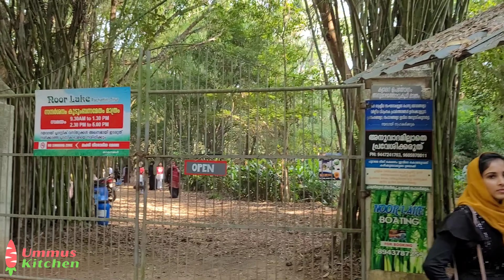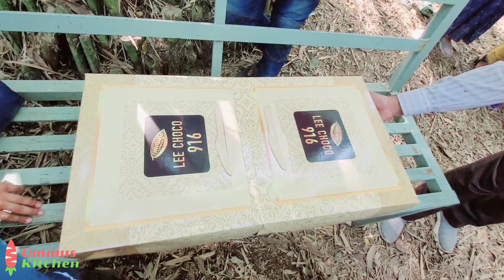Reunion after 16 year's later|| surprise gift to friends|| meetup vlog